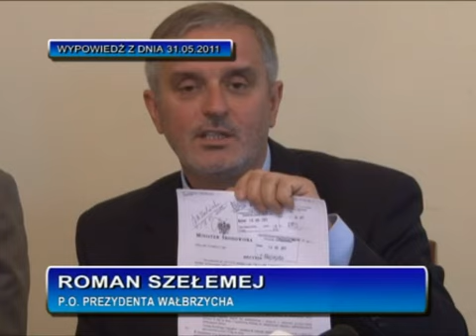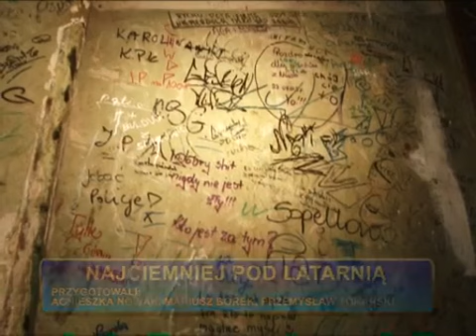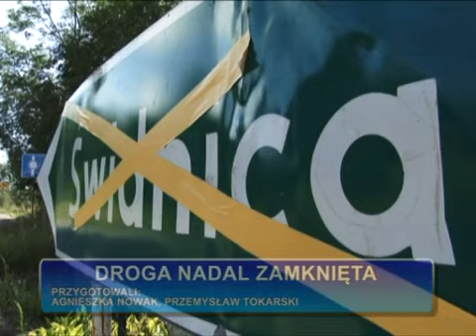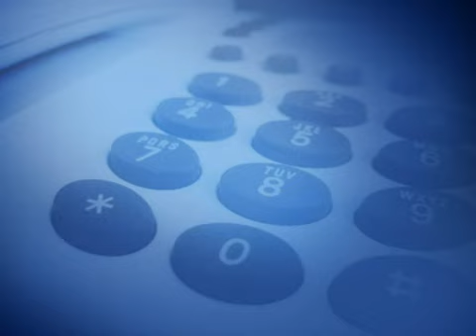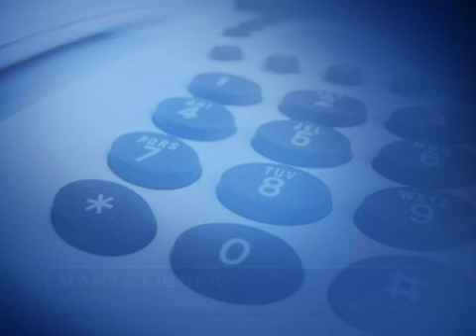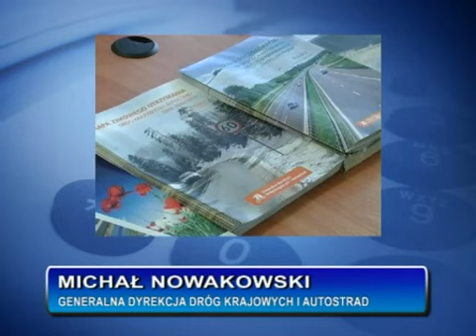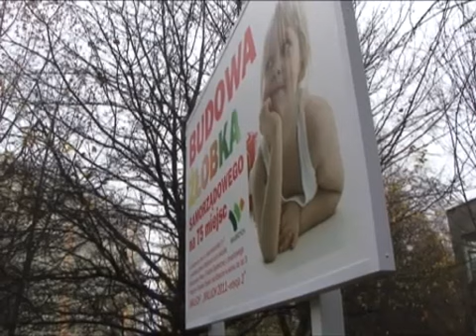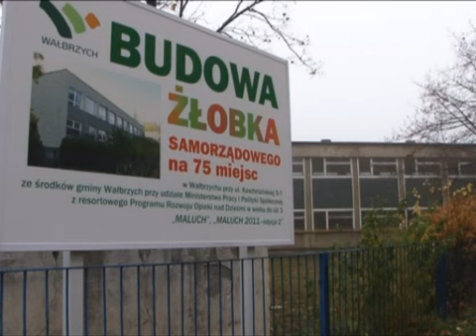Przegląd Tygodnia - 11-13.11.2011